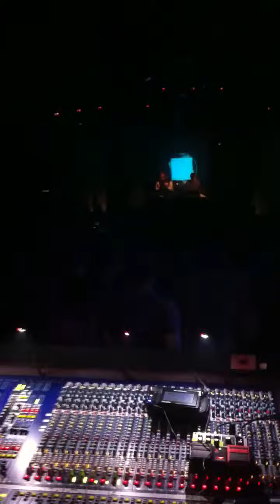Neosignal - live 2013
Ade festival in Amsterdam